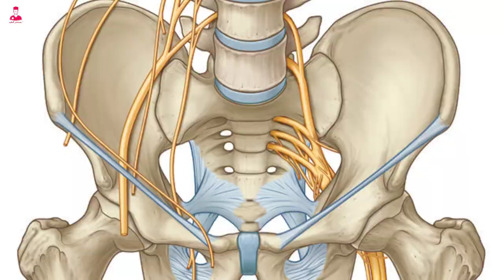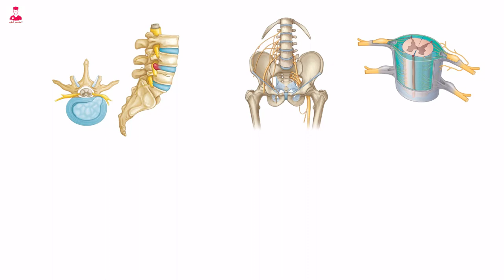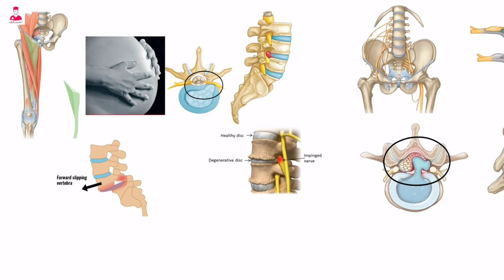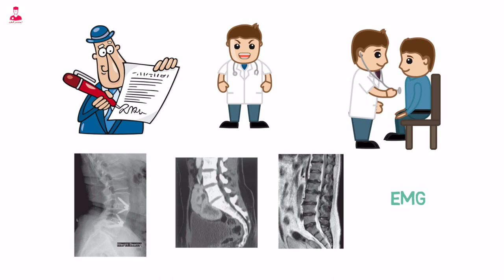عرق النسا || sciatica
عرق النسا هو الم شائع ومنتشر جدا علشان كدا عملت فيديو خاص بيه هنتكلم فيه عن
ايه هو اصلا عرق النسا
الاعراض
والأسباب
والتشخيص
والعلاج
ف يلا بينا نبدأ

الاول يعني عرق النسا او ما يسمي
Sciatica
عرق النسا هو نوع شائع من الالم بيأثر علي العصب الوركي اللي هو
Sciatic nerve.
ودا عصب كبير ممتد اسفل الضهر اللي الساق .
والعلامات اللي بتنبهنا لعرق النسا هو  الالم اللي بيكون موجود في اسفل الضهر وبيكون في ناحيه واحده فقط واحيانا بينتقل اللي القد م .
وبيحصل الالم دا بسبب اصابه او ممكن يكون بسبب التقدم في العمر.
وممكن في بعض الظروف الموضوع يبقي اسوء.

اشهر الأعراض المصاحبة لعرق النسا هي طبعا الالم اسفل الضهر.
الالم في المؤخره او الساق وبيزداد اثناء الجلوس .
الم في مفصل الورك
وخز او تنميل او ضعف او صعوبه في تحريق القدم .
الم مستمر في جانب واحد من فقط من الجزء السفلي للجسم .

الاسباب والعوامل اللي بتؤدي اللي عرق النسا

عرق النسا سببه هو تهييج جذور الاعصاب في المنطقة القطنيه العجزييه .
والسبب الشائع لعرق النسا هو الانزلاق الغضروفي
Herniated disc.
والغضروف هو عباره عن طبقه عامله زي المخده كدا موجوده بين الفقرات .
لما الفقرات بتتضغط علي الغضروف بيبدا يتمدد للخارج ويحصله
Herniation
فبيضغط علي جدور الاعصاب
او بيحصلها انحلال وتأكل وساعتها بنقول عليها
Degenerative disc disease
وبرضو من ضمن اسباب عرق النسا
هو ضيق القناه الشوكيه الموجوده داخل العمود الفقري والللي بتكون محيطه بالنخاع الشوكي اللي بيمتد منه جذور الاعصاب .
فا اي ضيق داخل القناه دي بيسبب الالم والاعراض اللي لسه قايلنها .
وايضا من ضمن الاسباب هو انزلاق الفقرات .
ودي حاله ان فقره اتحركت للأمام او الخلف فبتسبب عرق النسا .
ايضا الحمل بيسبب عرق النسا .
وتشنج العضلات في منطقه اسفل الضهر.

طيب اي هي العوامل اللي بتجعلنا اكثر عرضه للاصابه بعرق النسا .
اول عامل هو الالتقدم في العمل والشيخويه.
زياده الوزن ايضا تجعلك اكثر عرضه لعرق النسا
مرض السكري
عدم ممارسة الرياضة
ارتداء الكعب العالي
النوم علي مرتبه شديدة الصلابه او شديده النعومه .
التدخين
الجلوس او القياده لفترات طويله .
واخيرا رفع حاجات تقيله .

التشخيص .
اول حاجه ممكن يسأل عنها الطبيب اثناء التشخيص هي الاعراض زي الالم اسفل الضهر
وتنميل احد الاطراف
وعدم الراحه في وضع معين
وبرضو هيسألك عن اسلوب نمط حياتك للوصول الي العوامل .
وبرضو بيتم تشخيص عرق النسا بواسطه الاشعه العاديه  والاشعه المقطعيه والرنين المغناطيسي.
وايضا ال
EMG
اللي هو
Electromyography
تخطيط كهربيه العضل واللي بيقيس مدي سرعه انتقال الإشارات العصبيه خلال العضلات .

طيب بالنسبه للعلاج .
طبعا رقم واحد الطبيب بيحدد العلاج بناءا على تقيمه للحاله .
ولكن معظم الحالات المصابه بعرق النسا بتتحسن
بعد الانشطه والرعايا الذاتيه والعلاجات المنزليه زي استخدام الكمدات البارده او السخنه .
ولو مفيش تحسن فبيقترح عليك الطبيب خيارات اخري .
زي الادويه والمسكنات .
او العلاج الطبيعي والانشطه البدنيه
او التدخل الجراحي .
كل دي وسائل بيحددها الطبيب طبقا للحاله اللي قدامه .